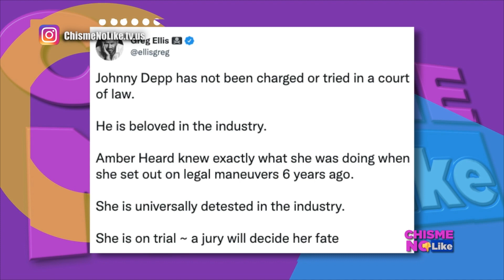MAYELI SE EMBORRACHA Y MANDA MENSAJE A SU EX CUÑADA- LAURA LA FAVORITA DE TELEMUNDO - Chisme No Like